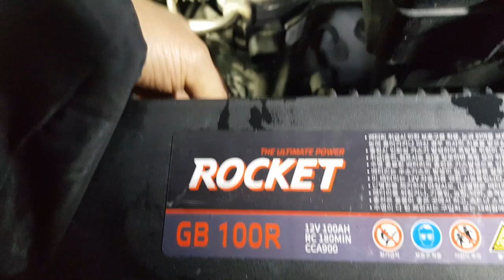노래하는카센타, 디젤차량, 연료필터, 교환작업